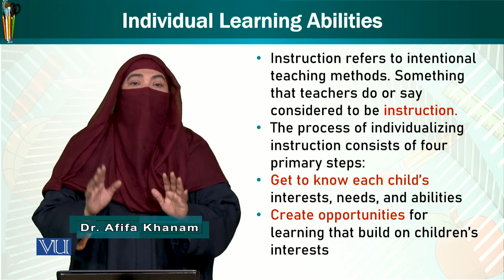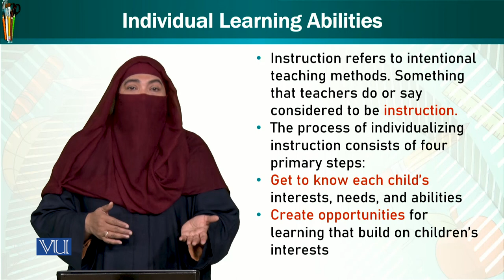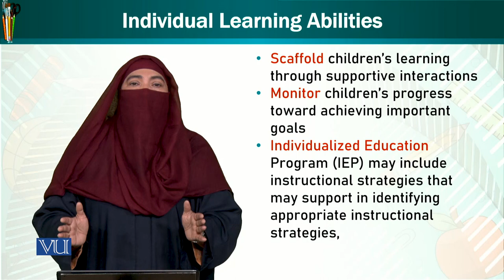Individual Learning Abilities | Trends and Issues in Early Childhood Education | ECE402_Topic070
Topic070 - Individual Learning Abilities
by Dr. Afifa Khanam